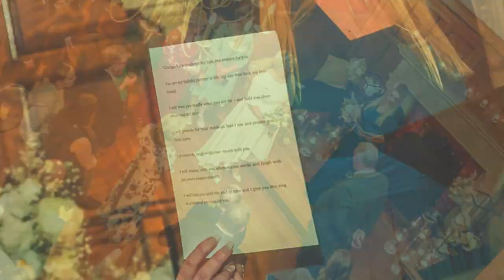Gaynor & George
Gaynor & George's "surprise" wedding at Inglewood House, 13th January 2024